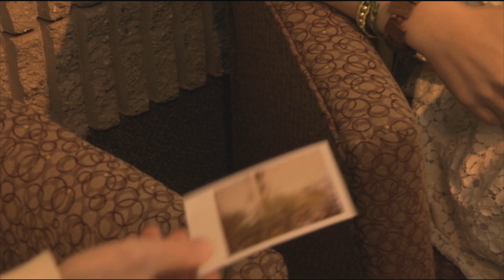Post-Test Video: Infidelity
This video was a post-test for my Video Production 2 class in Fall 2011. It's different from my pretest because I changed the story, so there is more narrative in this video. I produced, shot, directed, and edited this.

Special thanks to my lovely friends who helped with acting.